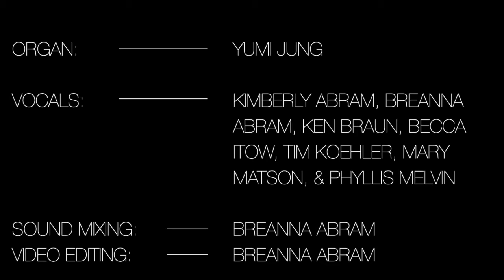"Earth and All Stars" - Ascension Torrance Choir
"Earth and All Stars" LSB 817
Performed by members of Ascension Choir: Yumi Jung, Breanna Abram, Kimberly Abram, Ken Braun, Becca Itow, Tim Koehler, Mary Matson, and Phyllis Melvin.
Sound mixing and video editing: Breanna Abram

Ascension Lutheran Church, Torrance, CA